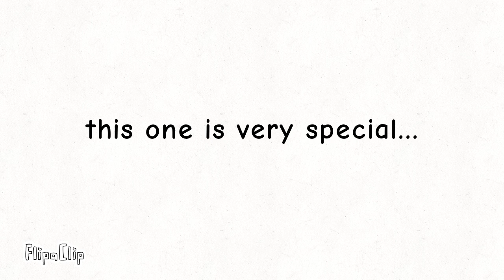what you want me to draw part 3 X3//special happy birthday🎂!